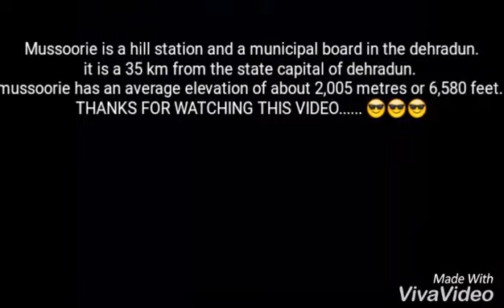Travelling in Mussoorie,,,,in Dehradun,,,,